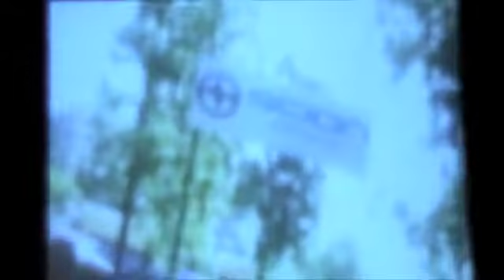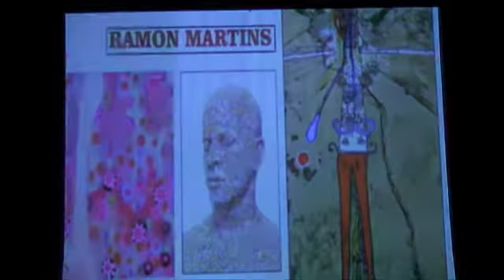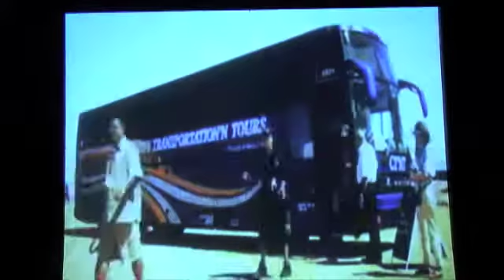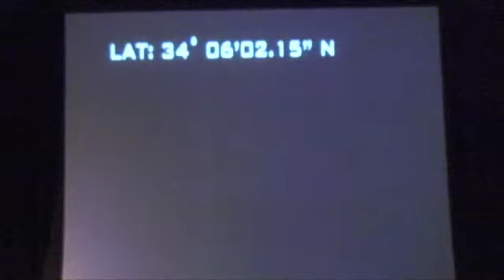2011 Scion tC, Video